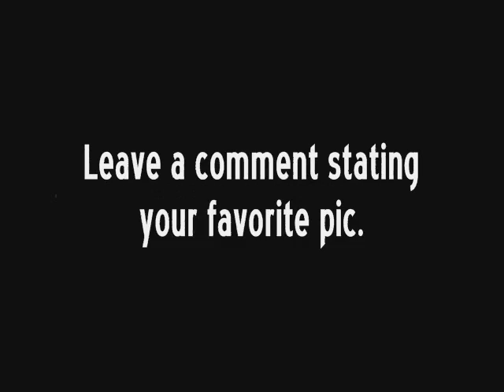It's a Vlog... 1